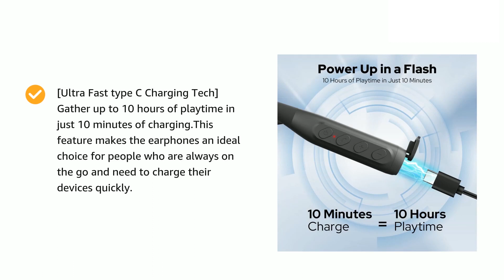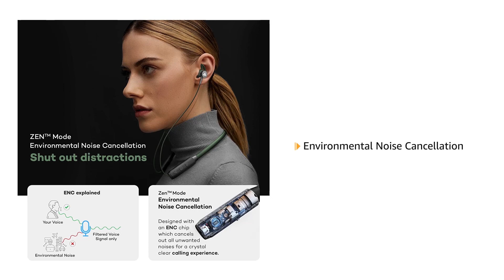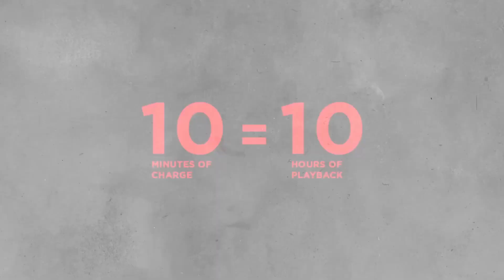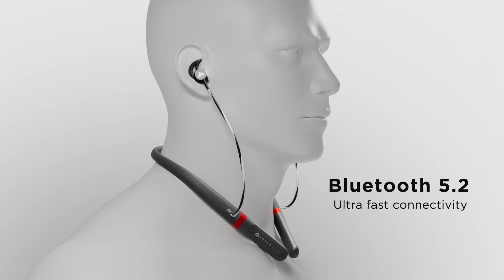Top 5 Best Bluetooth Neckband Under 1000 in 2023 🔊 Best Bluetooth Earphone Under 1000 in India 2023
In this video, I rank the Best Neckband Under 1000 in 2023. Join me on a journey of discovery as we delve into the top contenders, assessing their features, performance, and overall value. From unrivaled audio quality to ergonomic designs, we'll explore the winning features that set these Best Neckbands Under 1000 in 2023 apart. Whether you're a fitness enthusiast, a daily commuter, or a music connoisseur, this comprehensive guide aims to simplify your decision-making process. Don't miss out – let's uncover the ultimate auditory companions, the Best Neckbands Under 1000 in 2023, striking the perfect balance between excellence and affordability

✅ boAt Rockerz 255 Pro+:
✅ Boult Audio FXCharge :
✅ Infinity - JBL Glide 120  :
✅ COSTAR Mateband Champion LE01 :
✅ Portronics Harmonics Z5  :

Just remember, since we haven’t reviewed these Neckband, this list is made based on the specifications each Neckband brings.

Make sure you watch the video till the end your all doubts related to Best Bluetooth Neckband Under 1000 in India 2023 will be cleared in this video.

If You Liked Our "Top 5 Best Bluetooth Neckband Under 1000 in 2023 🔊 Best Bluetooth Earphone Under 1000 in India 2023" Video Do Give It a Thumbs Up, Share and Comments.

Best neckbnad under 1000
Best wireless earphones
Best 5 neckband under 1000
Best calling neckband under 1000
Neckband under 1000 in 2023
Best upcoming neckband in india
Bluetooth neckbnad under 1000
New neckbnad earphones 2023
Neckband under 1000
Wireless earphones
Best bluetooth neckband earphones under 1000 rs
Under 500 best neckband in 2023
Wireless bluetooth earphones
Neckband earphones for gaming
Best neckband for calling under 1000
Neckband under 1000 under in 2023